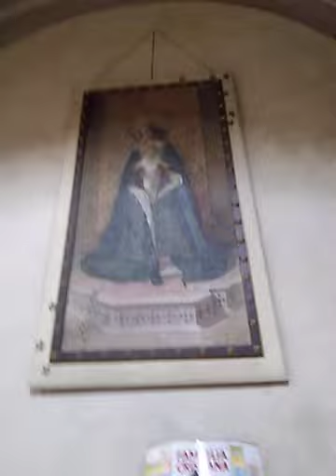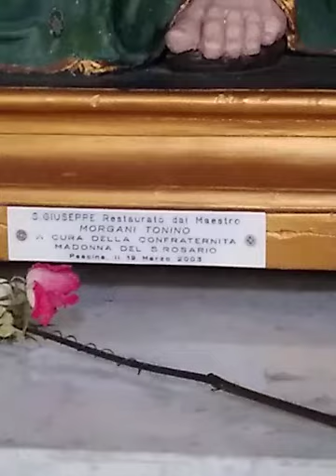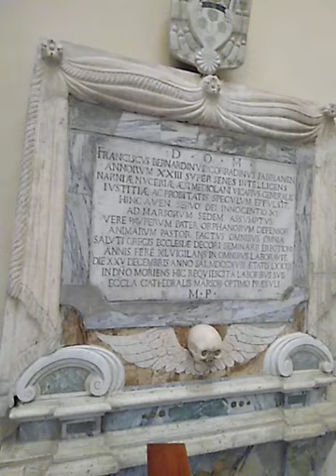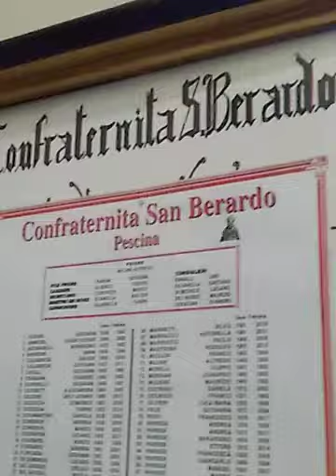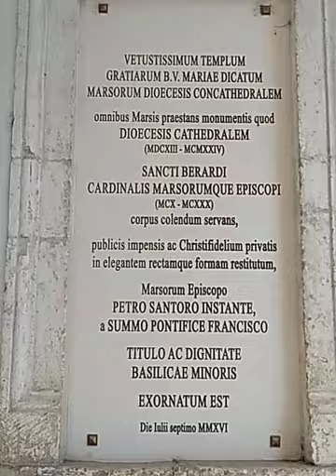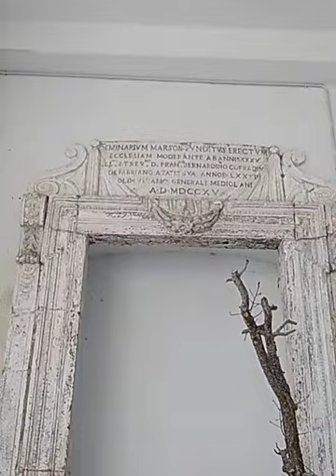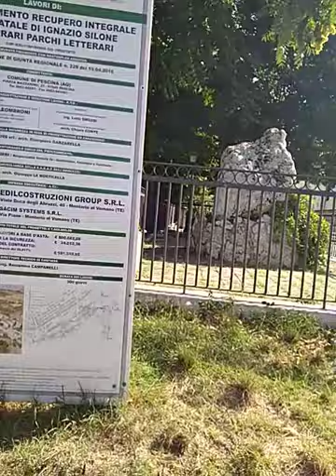Tommaso Visita la Basilica di Santa Maria delle Grazie di Pescina